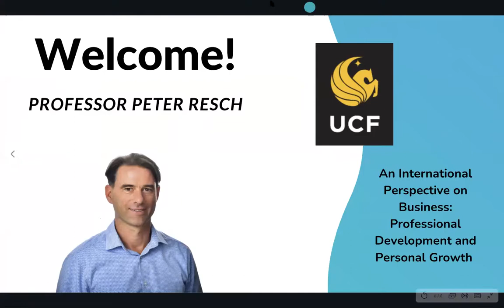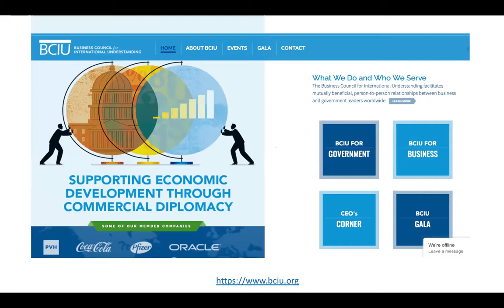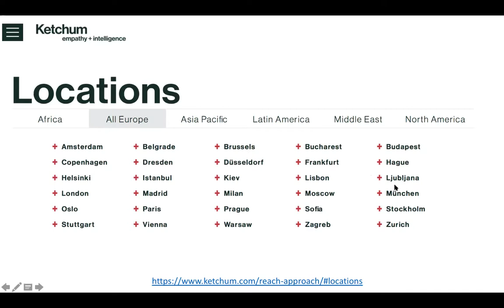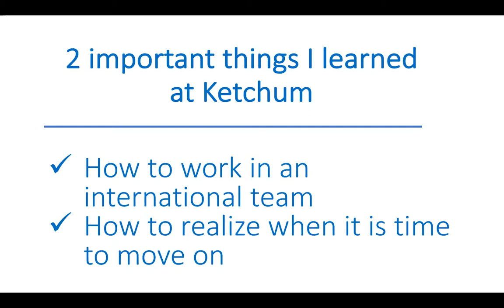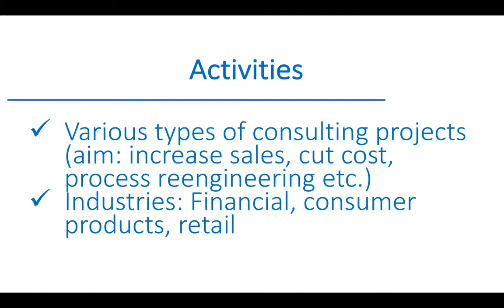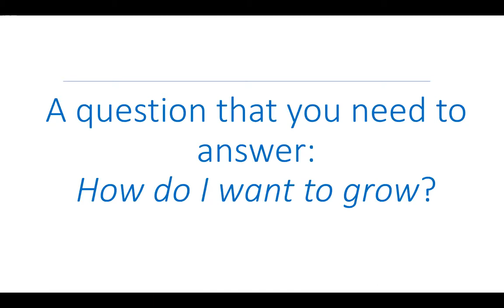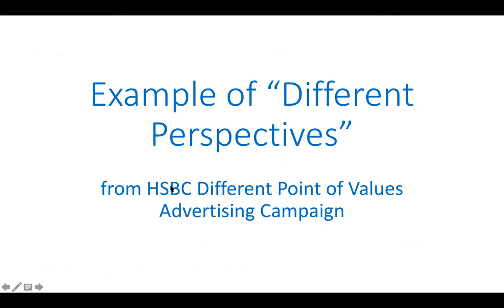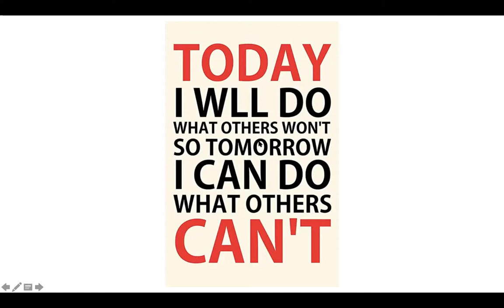An International Perspective on Business with Professor Peter Resch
This AMA summer event will be teaching students the topic of marketing from an international business perspective. Professor Resch will focus on professional development and personal growth.

01:25 - Beginning of Presentation/Intro
03:19 - Undergrad Experience in the United States
17:41 - MBA Experience in Barcelona, Spain + Exchange Monterrey Institute of Technology (Mexico)
20:08 - First job post MBA in Management Consulting
24:51 - 6 Month break backpacking South America
27:53 - Advice on personal and professional growth and development
31:56 - Importance of developing a broad perspective
41:24 - Q&A